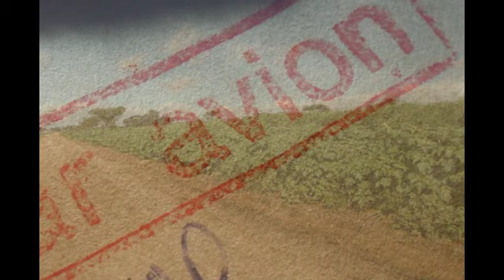Chapter 2 Novel Movie - ADOPTED BY AN AMERICAN HOMOSEXUAL IN THE BELGIAN CONGO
Novel Written by Albert Russo

ADOPTED BY AN AMERICAN HOMOSEXUAL IN THE BELGIAN CONGO
published by l’Aleph, Wisehouse Publishing

Produced by Matthew Toffolo

Narration by David Kinsman

Visual Design by Vira Solovyova